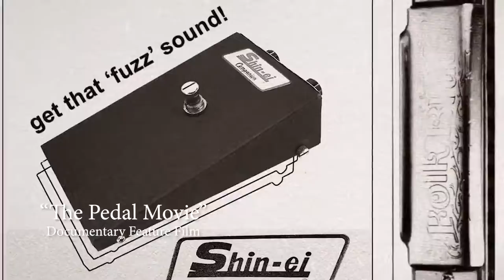Joe George Shadid - Film Score Reel 2022